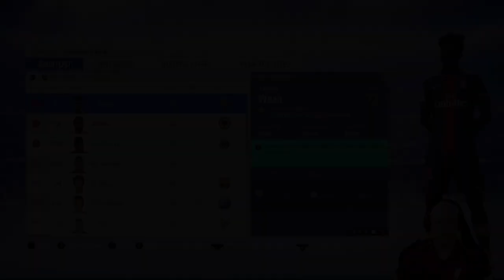FIFA 19: MALAGA CF CAREER MODE [#10] SEASON 2 PRE SEASON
Season 2 Episode 10: So it's the start of pre season here in Spain. The episode includes plans going forward, transfers, expectations etc. Also one pre season match against Chievo Verona